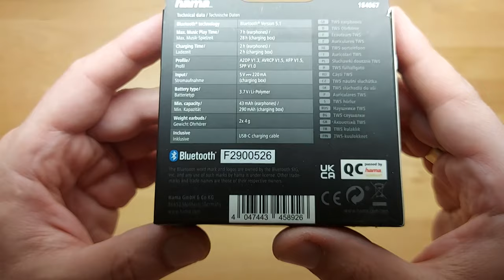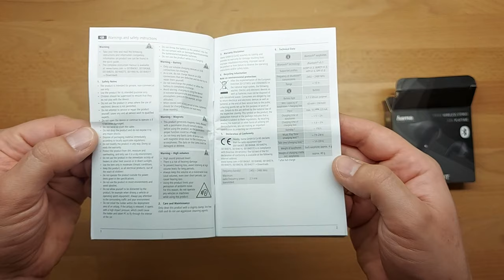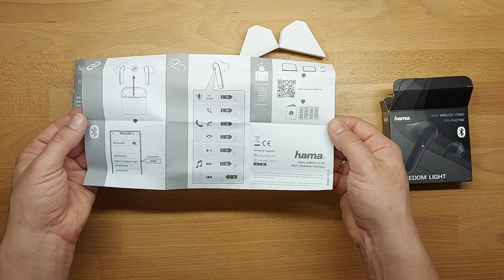Hama true wireless stereo 00 184067 UNBOXING black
Details:
Bluetooth at its best: maximum freedom of movement as the two earbuds are not connected via a cable
Touch control: The touch sensor enables intuitive operation
Supports the existing language assistants Siri and the Google Assistant: Bluetooth pairing and the Touch-Control button allow direct access - without holding the smartphone
Built-in microphones allow you to easily switch between playing music and answering phone calls; Thanks to this, you will no longer miss an incoming call while listening to music

Technical details
Appearance (color, design, theme, series)
Wrist strap product group
Dark gray, Black color
The Essential Line
Color tone Dark gray, Black
Freedom series
Links (connections, inputs)
Bluetooth connection
Electrotechnical properties
Microphone impedance 0.4 kΩ
Headphone impedance 32 Ω
Bluetooth class Class 2 (max. 40 m)
WBCV ≥ 75mV
Bluetooth version 5.1 System
Microphone frequency range 100 Hz - 5kHz
Headphone frequency range 20 Hz -20 kHz
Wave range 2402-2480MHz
Signal emission range 10 m
Physical properties
Apple Siri / Google Assistant voice assistant
Construction In-ear headphones
Polar pattern. Wilel-directional
Charging frequency 3 x
Microphone sensitivity -42 dB ± 3 dB
Additional function Finger-Touch Sensor, True Wireless, Voice Control
Dynamics 102 dB +/- 3 dB
Playing time 7 hours
Maximum operating time 150 hours
Maximum talk time 5 hours
Microphone position Integrated microphone
Bluetooth compatibility profiles A2DP / AVRCP / HFP / HSP / PBAP / SPP V1.2
Stereo type
Voice control properties
Power
Charging time (hours) 2.5 hours
USB-C socket charging method

A truly wireless headset for convenient phone calls at work, in the car and on the go
Smartphone functions can be controlled by touch (e.g. accepting / making / rejecting calls / redialing the last number)
Music control functions (play / pause)
The ability to control the volume using voice assistants
With rechargeable function: this means that the headset can be charged up to 3 times while traveling.
The mobile docking station is charged via the USB-C connector
Music play time / talk time: 7h / 5h with fully charged headset, 28h / 20h with mobile dock
Easy operation with auto power on and auto pairing
Contents of the package
1 "Freedom Light" Bluetooth® headphones
1 mobile charging station
1 USB / USB-C cable (15 cm)
1 user manual
1 safety instruction
guarantee
2 years warranty